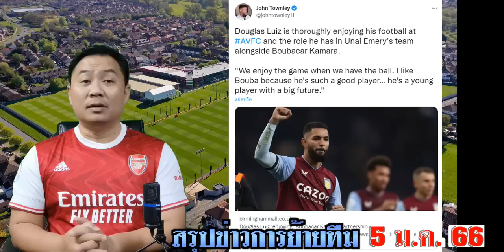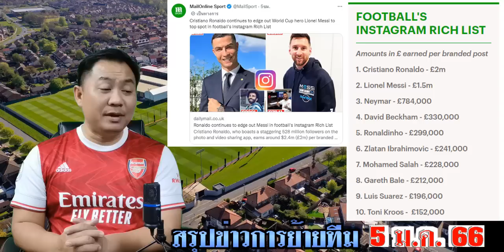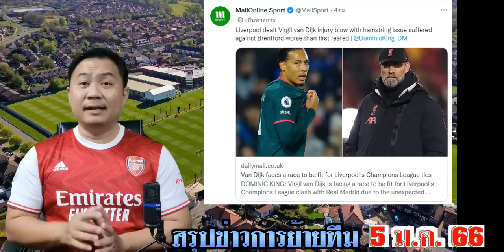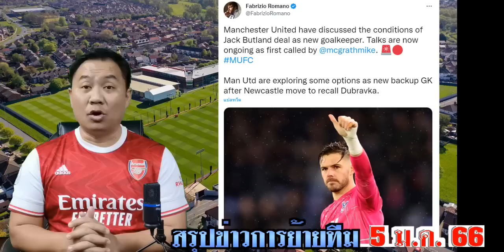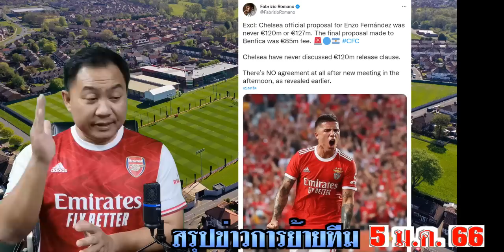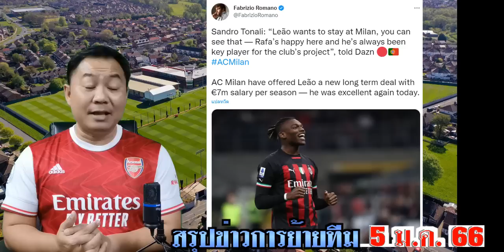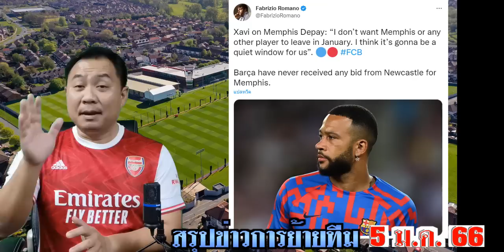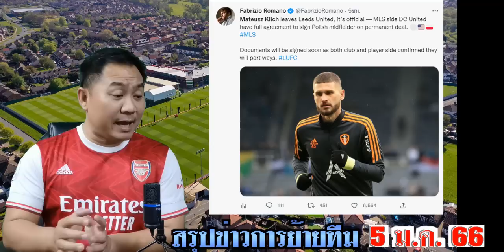สรุปข่าวการย้ายทีม ล่าสุด 5 ม.ค. 66 เวลา 12.30 น. - ผียื่นตูราม 12 ล้านยูโรจบ! ปืน,สิงห์ใกล้เฮ ไก่มา